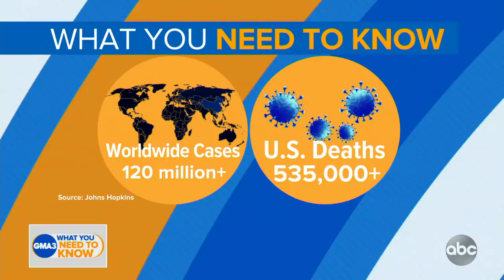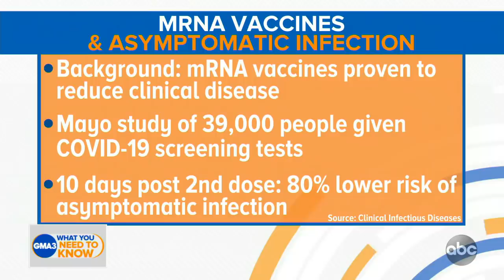COVID-19 mRNA vaccines and asymptomatic infection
Dr. Jen Ashton shares some positive news about vaccine efficacy.